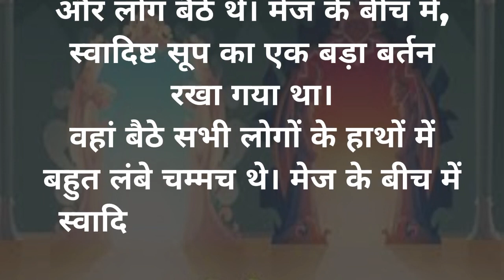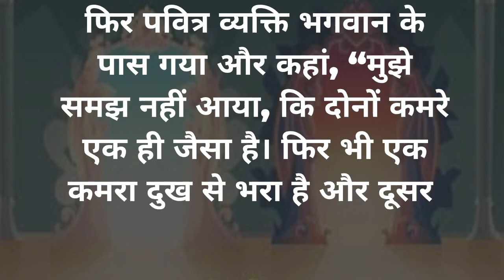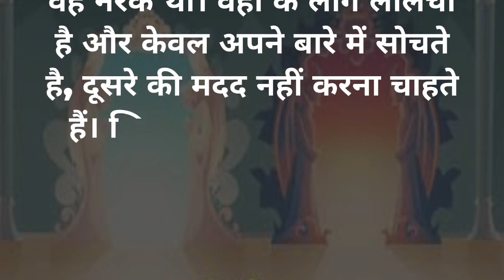स्वर्ग और नरक की कहानी | Story Of Heaven And Hell | Lessonble Story | Motivational Kahani